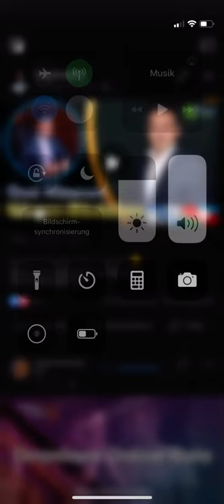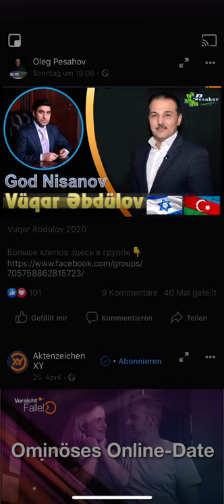Песня для Года Нисанова